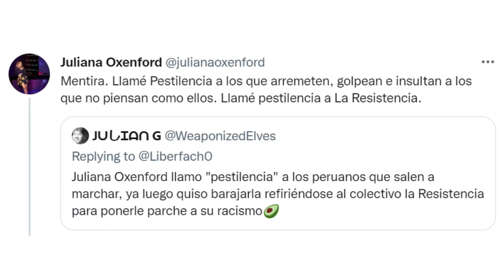Juliana Oxenford prefiere ser cojudigna 😒